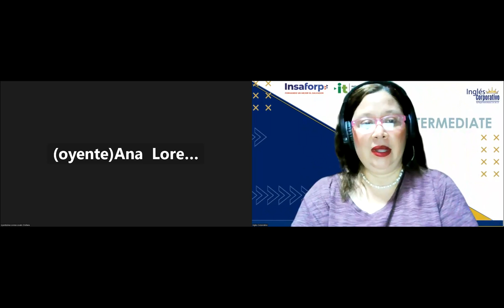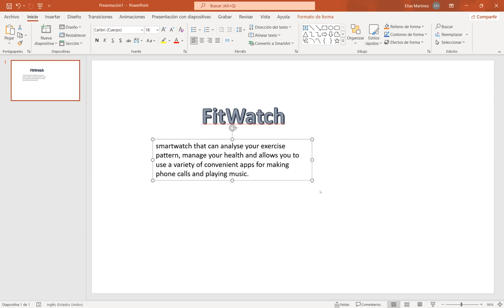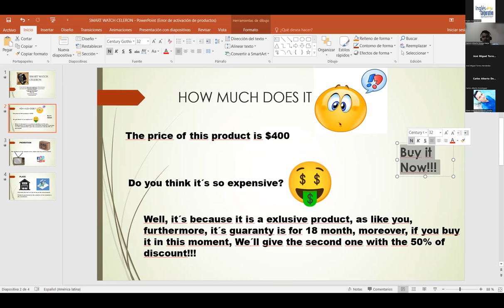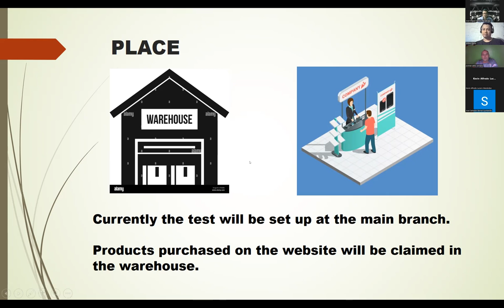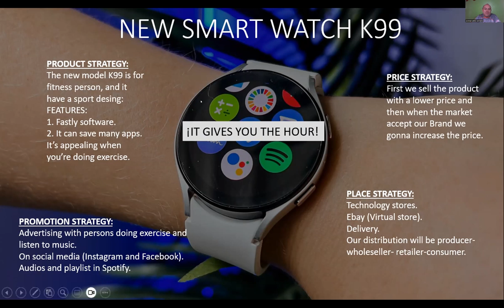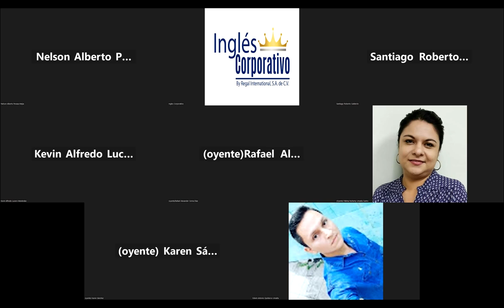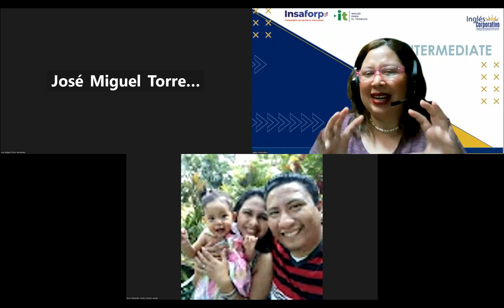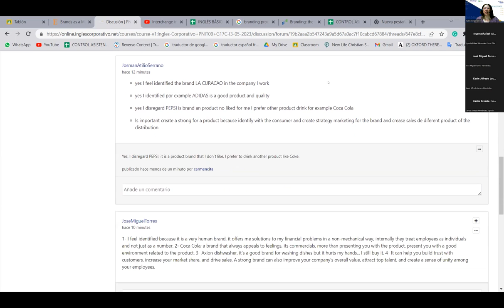Session 16-05-06-2023-29750-8048-0076/2023-Beteta-Basics of Branding